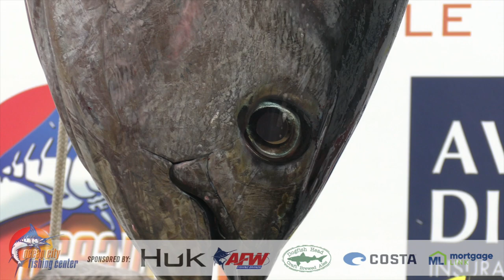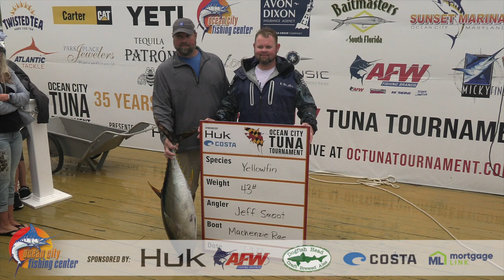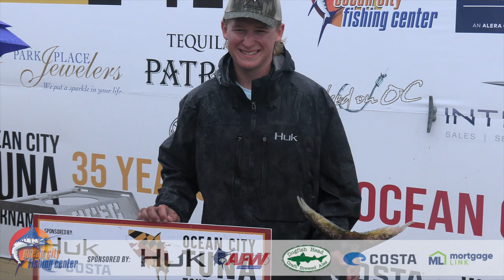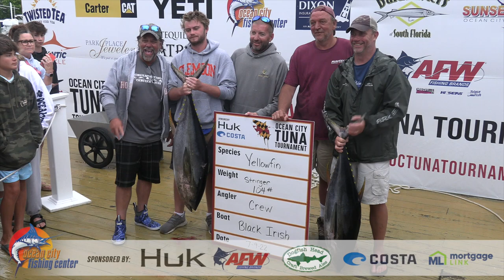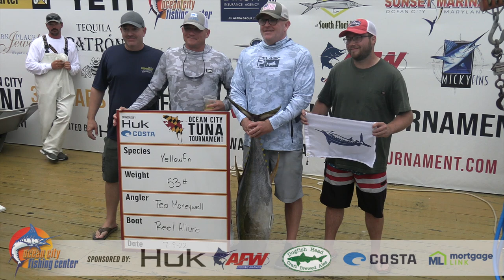OC Fishing Center - "The Daily Catch # 4 - 2022" - OCTT 22' Day 2 Scales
A quick video of the 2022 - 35th Annual Ocean City Tuna Tournament's Day 2 Scales and all the action at this awesome Tuna Tournament held at the Ocean City Fishing Center. produced by unscene productions for the Ocean City Fishing Center and the OC Tuna Tournament